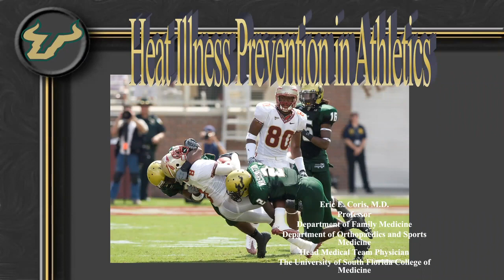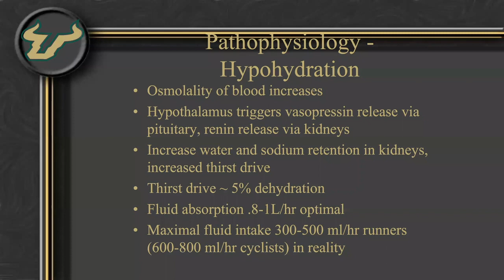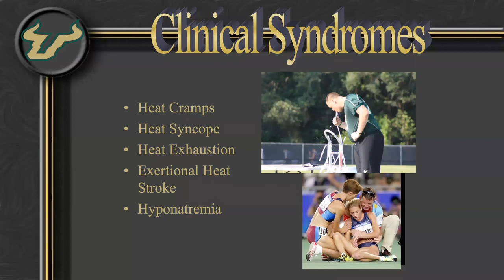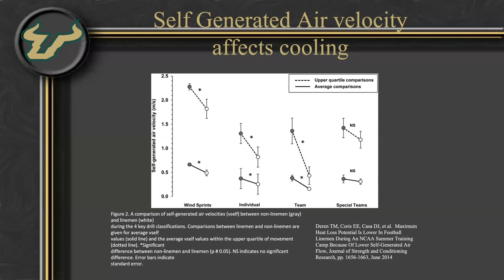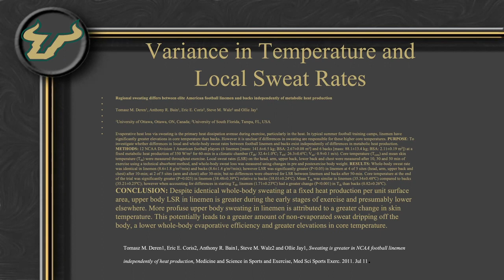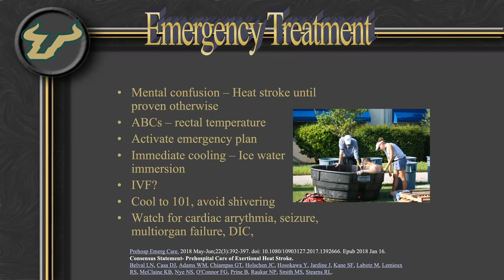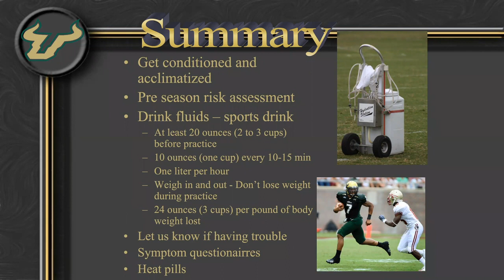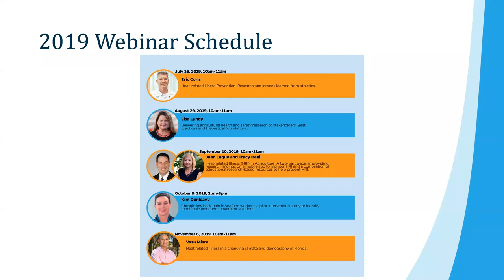SCCAHS July 2019 Webinar Heat Related Illness Prevention Research and Lessons Learned From Athletics